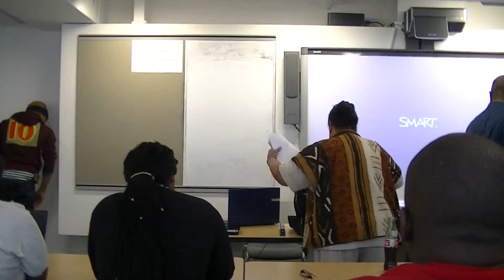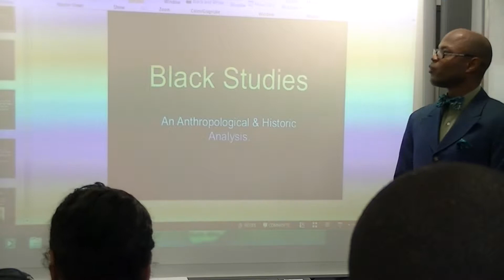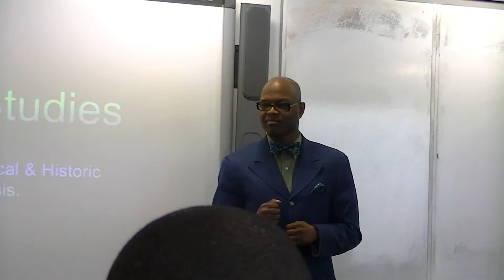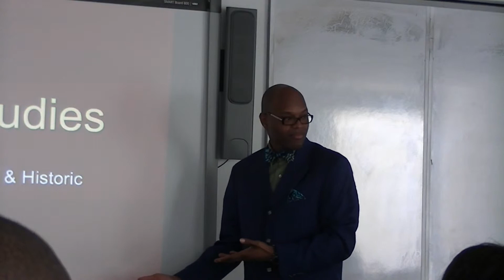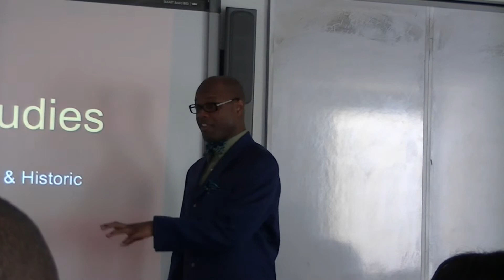Edward X UDC Lecture March2013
Powerful Lecture on African American studies by Brother Edward X